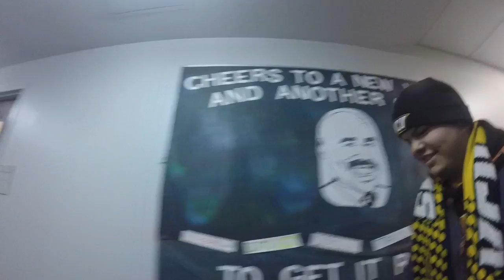Physique Update | Bodybuilding Back & Bicep Workout | Gameday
www. exoaudio.net